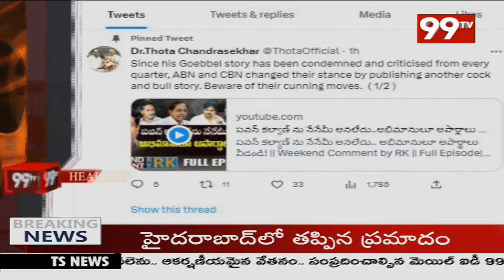5 PM Headlines | Latest News Updates | 99TV